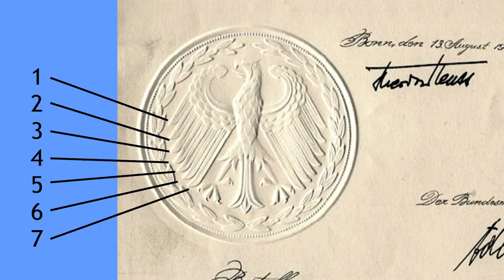The Federal Eagle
That strange creature used to represent Germany is, in fact, an eagle. Here's its (very condensed) history.

Graphics by:
Heralder & Tom Lemmens
Ssolbergj
David Liuzzo
Sodacan

Send letters and postcards to:

Rewboss
Postfach 10 06 29
63704 Aschaffenburg
Germany